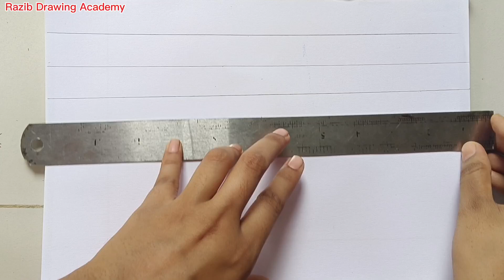How to make 4 items car draw || very easy and shortcut || Drawing tutorial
The car draw video is a very easy
You can apply the car draw video